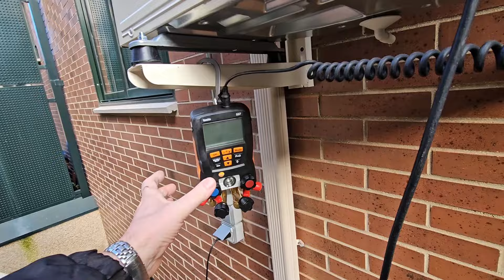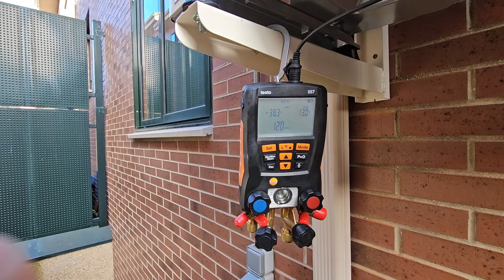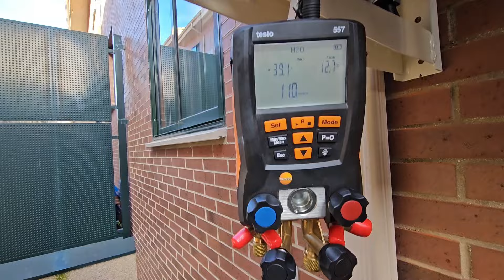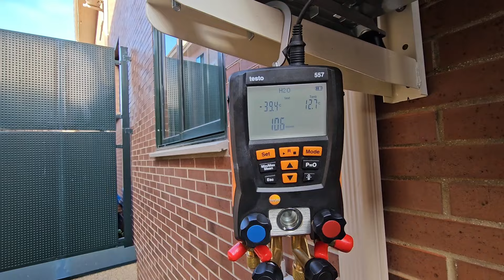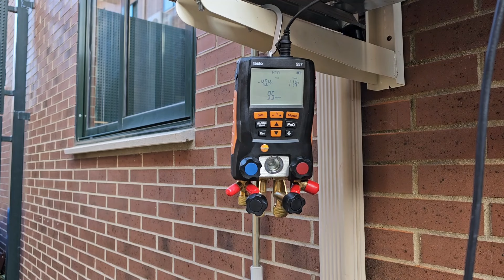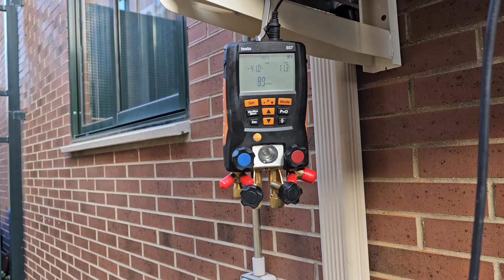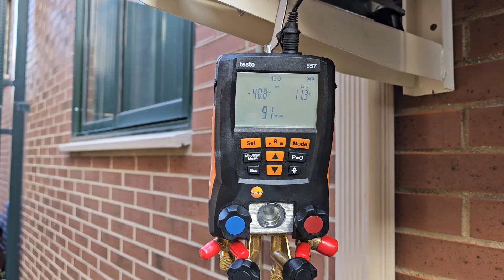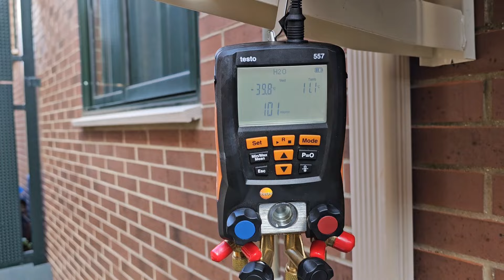Montaje Máquina de Aire Conductos paso a paso P3